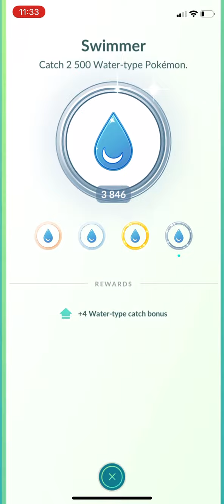2500 grass types caught!!!☘️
After so many grass type catches I finally got 2500 grass types! Do you also have this badge?